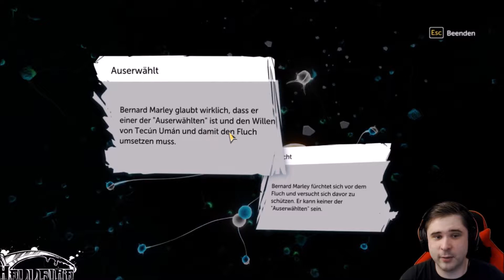Let`s Play Sherlock Holmes #016 Der Fall ist gelöst, zum Glück haben wir weiter gestochert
Heute Lösen wir den Fall Studie in Grün, ich riech das ganz Enorm
Ja wir haben den Übeltäter Dingfest gemacht und zum grossen Glück von dem Club-Inhaber haben wir trotz der Vorahnung er wäre es gewesen weiter gesucht und nicht sofort Ihn Beschuldigt...
Er war es nämlich nicht...So sieht es aus

Viel Spass mit dieser Folge Herzrasen Krimi
Wünscht euch Hellfire_101